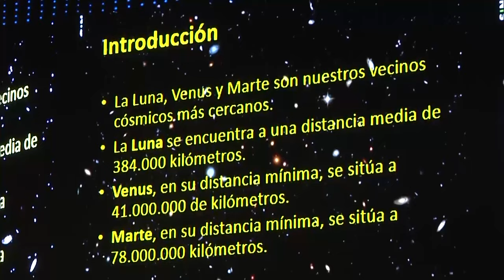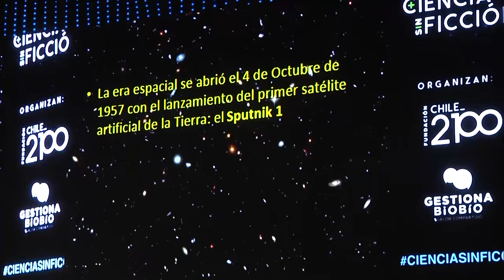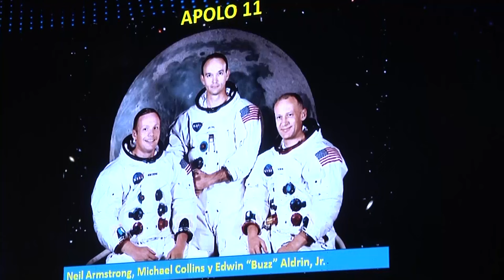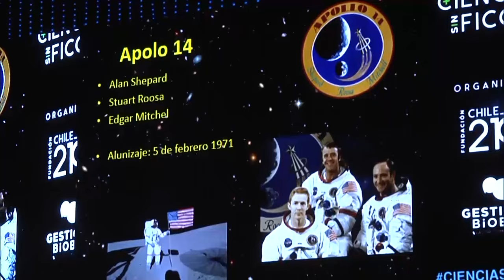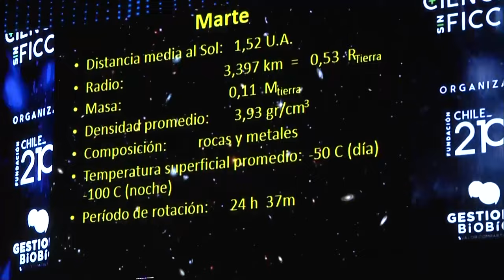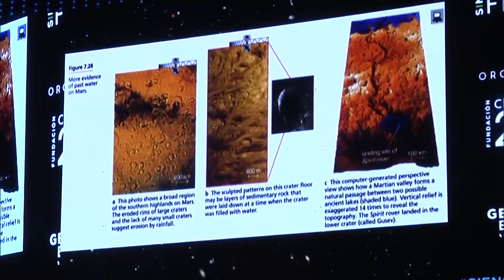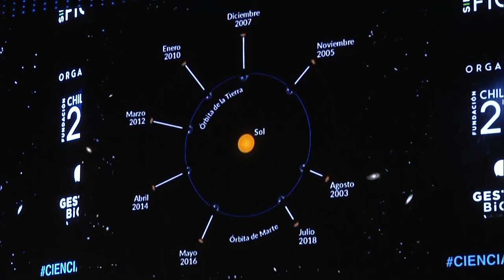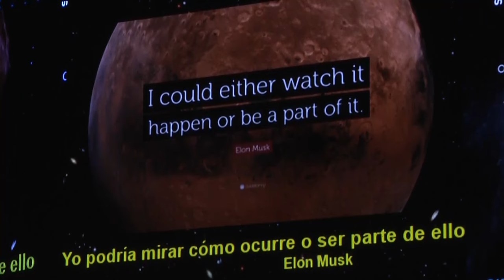2018 - 15 - José Maza - Marte, la próxima frontera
CienciaSinFicción 2018 fue un evento organizado en su primera versión los días 9 y 10 de octubre por Fundación Chile 2100 y Gestiona Biobío al que asistieron más de 5.000 personas (mayoritariamente alumnos de colegios particulares, subvencionados y municipales) de manera gratuita participando de 32 charlas científicas con la presencia destacada de Barbarita Lara, José Maza, Rafael Sagredo y Gabriel León, entre muchos otros investigadores regionales y nacionales. El evento fue auspiciado el año 2018 por Universidad de Concepción, Universidad INACAP y Empresas Arauco.